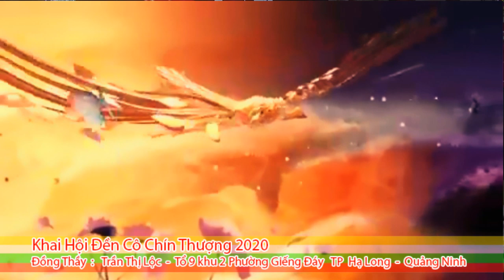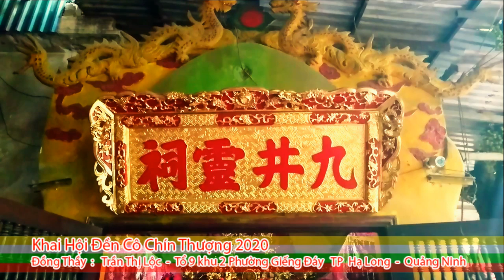Khai Hội Đền Cô Chín Thượng Đồng Thầy : Trần Thị Lộc - Quảng Ninh Loan Giá Hầu Cô Bản Đền